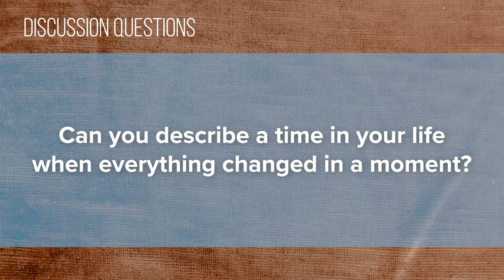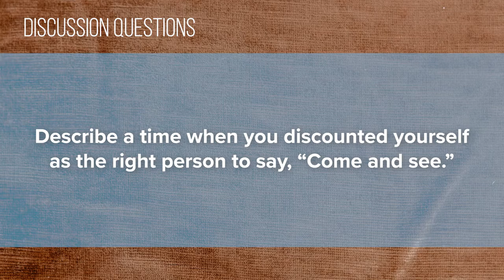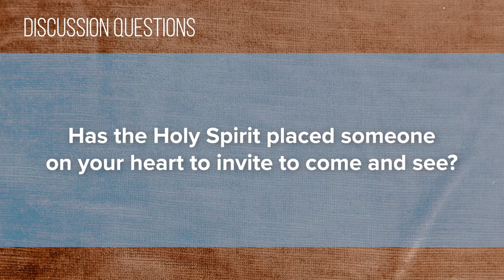Foundry Groups #2 (2020-2021)